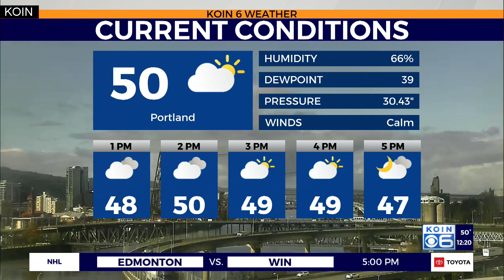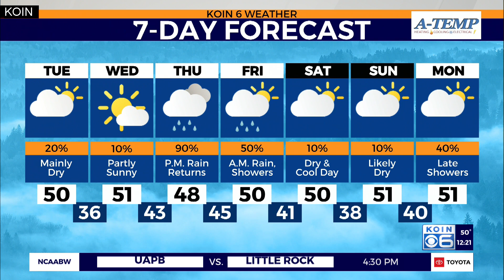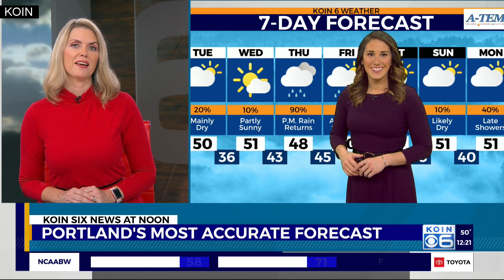Weather forecast: Sunshine and chilly temps back in the forecast